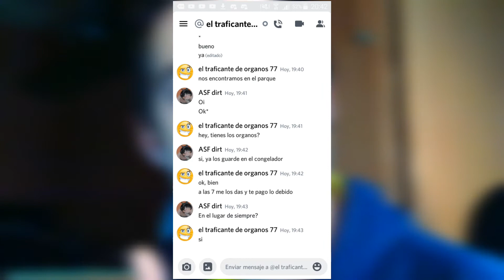¿La verdad de AsfDirt? desmintiendo relatos